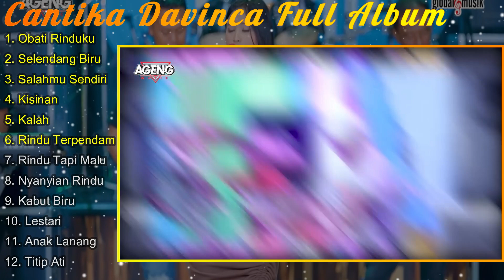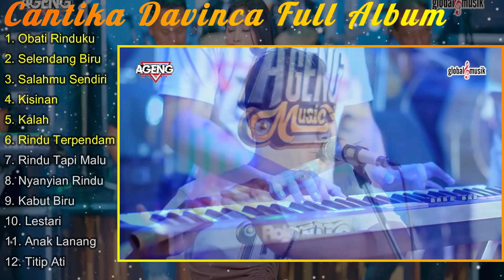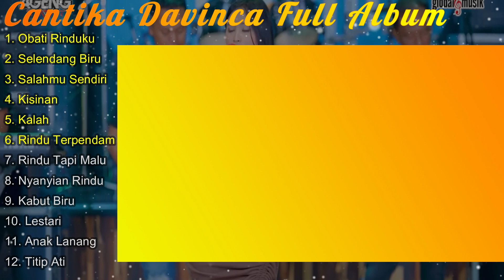CANTIKA DAVINCA FULL ALBUM || OBATI RINDUKU - CANTIKA DAVINCA TERBARU 2024 AGENG MUSIC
CANTIKA DAVINCA FULL ALBUM || OBATI RINDUKU- CANTIKA DAVINCA TERBARU 2024

Dukung Channel Agar Terus Berkembang, Dengan Cara :
*COMENT AND SHARE
Terimakasih, Semoga Kalian Terhibur, Lancar Rejekinya Dan Sehat Selalu,,,,Amin